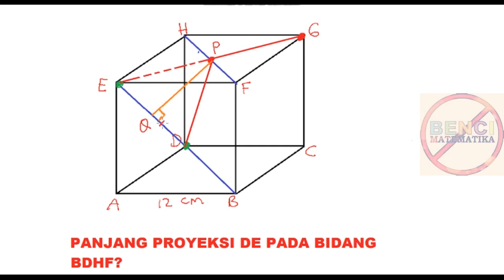PANJANG PROYEKSI DE DENGAN BDHF-Request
konsep mudah Mencari jarak atau hasil panjang proyeksi garis DE dengan bidang BDHF pada sebuah kubus yang rusuknya 12cm